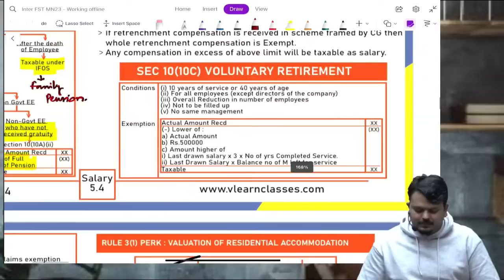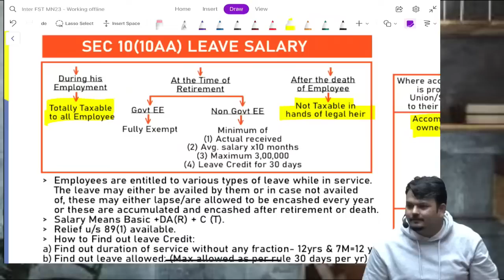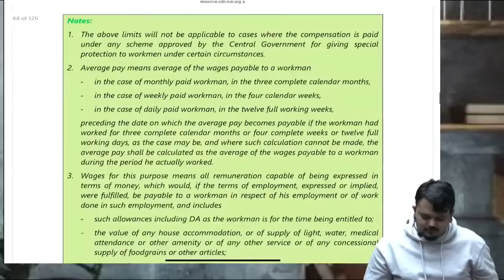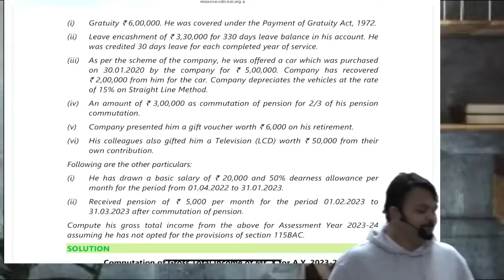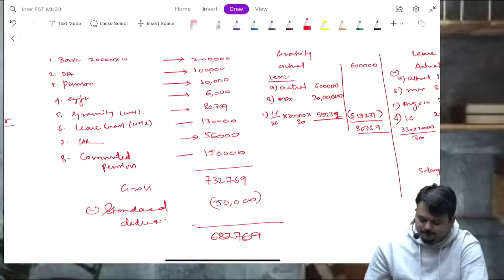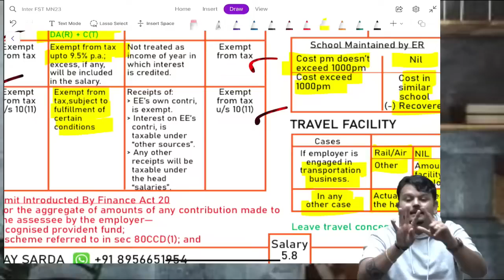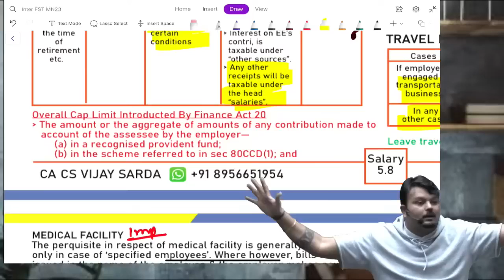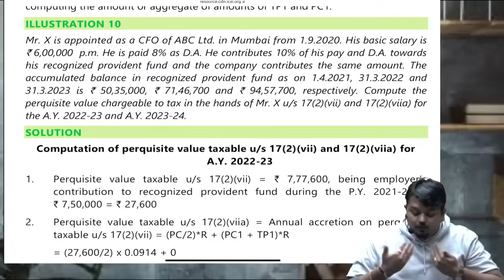Salary Lecture 11 Inter Direct Tax Free Fast Track Batch For May 2023